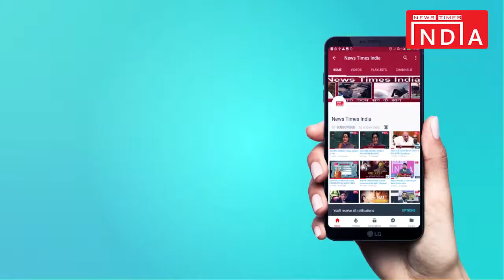Children's Day is celebrated across India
Children's Day is celebrated across India to increase awareness of the rights, care and education of children It is celebrated on 14 November every year on the birth anniversary of the first Prime Minister of India Jawaharlal Nehru also called 'Chacha Nehru'